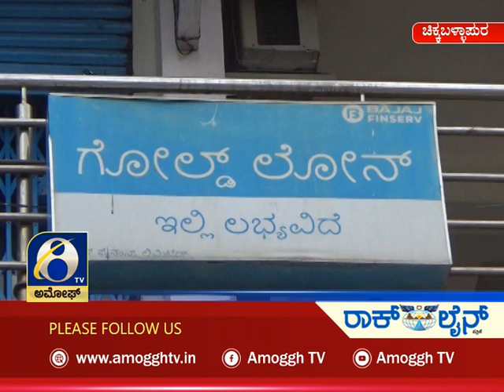ಅಮೋಘ್ ನ್ಯೂಸ್ Amoggh News | 10.30 pm 10-07-2021